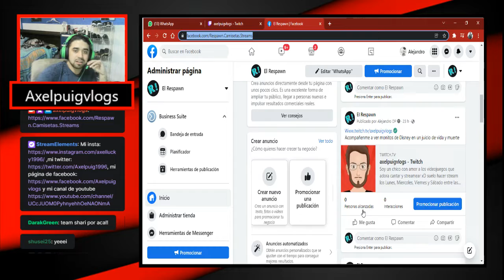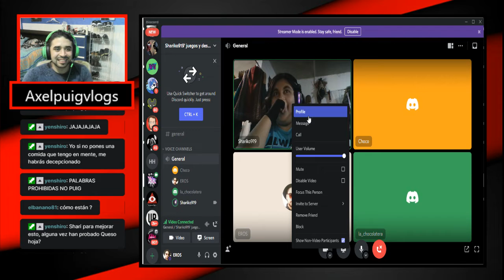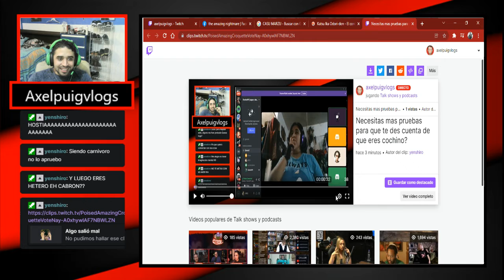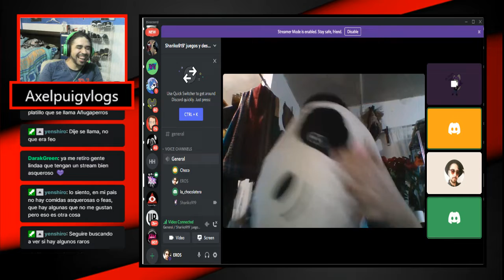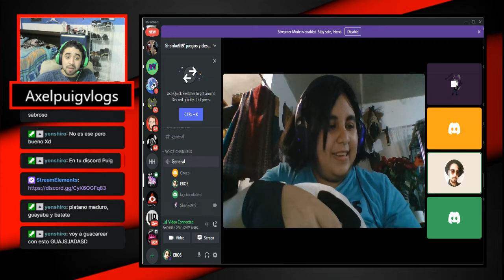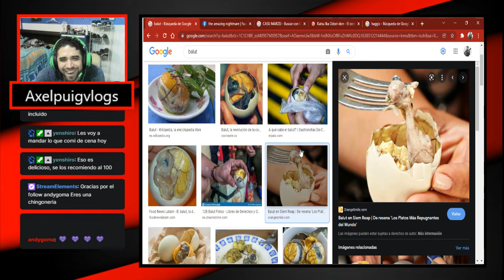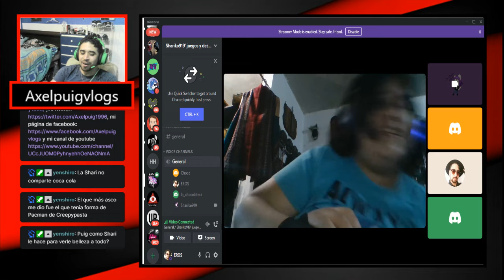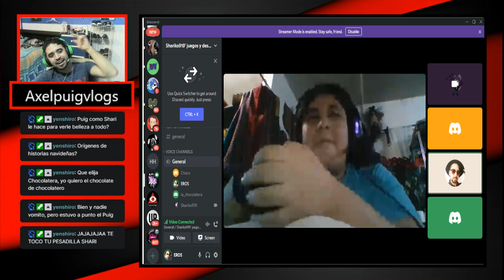El podcast que nunca debio existir cap 17-Comidas extrañas